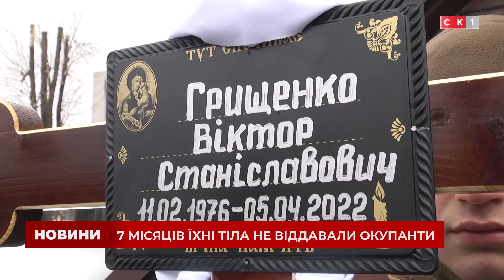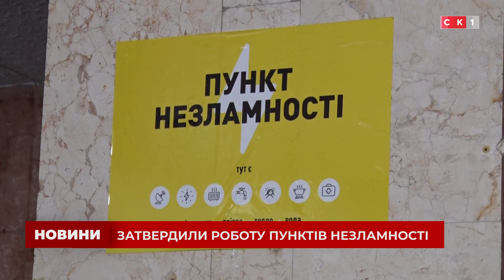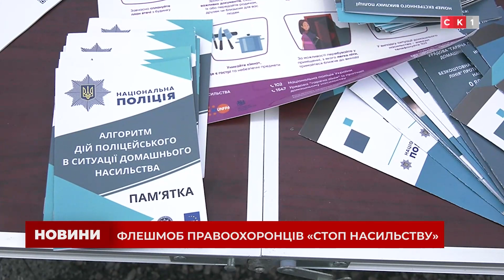Випуск Новин за 25 листопада 2022 року / Росія напала на Україну!